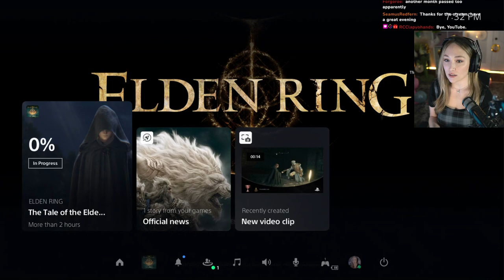Exploring Limgrave || Elden Ring First Playthrough [PART 2]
Day 2 of Elden Ring. Playing on PS5. Doing a lot of exploring and learning today!